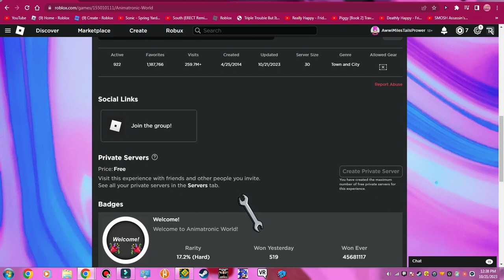Animatronic World is back! :OO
It went private for a couple of days, but now it's back, my characters got saved in the OC Factory so I guess that's good lol.